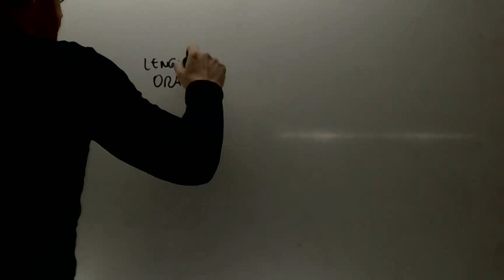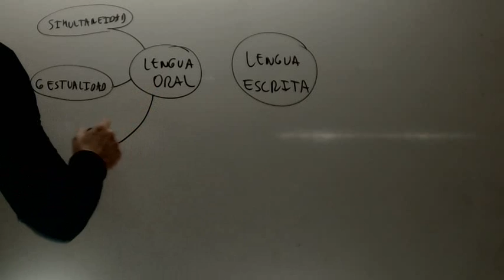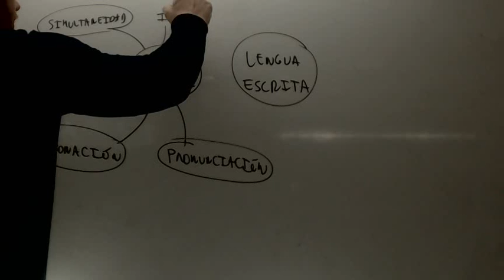Lengua oral y lengua escrita Lengua Acceso CFGS Academia Usero Estepona